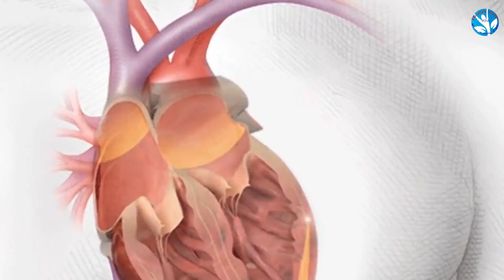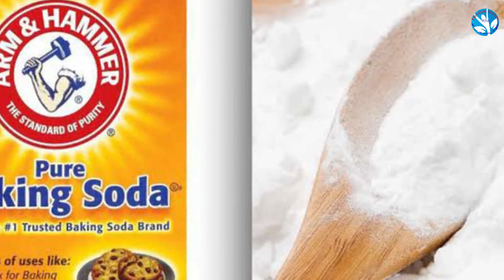বুকে ব্যথা হলে সেটা হার্টের না গ্যাসের ? বুঝবেন কি ভাবে, chest pain, heart or gas how to understand,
বুকে ব্যথা হলে সেটা হার্টের না গ্যাসের ? বুঝবেন কি ভাবে ,গ্যাসের ব্যথা, গ্যাসের ব্যথা কমানোর উপায়, গ্যাসের ব্যথা কোথায় হয়, গ্যাসের ব্যথার লক্ষণ , হার্টের ব্যথা,হার্টের ব্যথা হলে করণীয়,হার্টের ব্যথা কোথায় হয়,হার্টের ব্যথা বুকের কোন পাশে হয়
বুকের ব্যথার কারণ ও ধরন যাই হোক না কেন, তাকে মানুষ মারাত্মক হিসাবেই বিবেচনা করে থাকে। যদি কখনো বুকের ব্যথা হয়ে থাকে তবে নিশ্চয়ই লক্ষ করেছেন যে, ব্যথা খুব বেশি হলে মনে একটা ভয় চলে আসে। মনটা অনেক উদ্বিগ্ন হয়ে যায়। ব্যাপারগুলো খুবই স্বাভাবিক, কারণ বুকের ব্যথা অনেক সময়ই মারাত্মক কারণে হয়ে থাকে। তবে কিছু কিছু ছোট ছোট কারণে যে বুকের ব্যথা হয় না তা কিন্তু নয়।
বেশির ভাগ মানুষ হার্টের ব্যথাকে গ্যাস্ট্রিকের ব্যথা মনে করে গ্যাস্ট্রিকের ওষুধ খেয়ে ঘুমিয়ে পড়েন। কিন্তু বেশির ভাগ সময় সে ঘুম আর ভাঙে না। পাশে শুয়ে থাকা মানুষটিও টের পায় না রাতে কিভাবে লোকটি হার্টব্লক করে মারা গিয়েছে।

গ্যাস্ট্রিকের ব্যথা:- সাধারণত এই ব্যথা পেটের উপরের অংশে হয় এবং নির্দিষ্ট একটা জায়গাজুড়েই হয়। শরীরের অন্য অংশে এই ব্যথা ছড়ায় না।

হার্টের ব্যথা:- যেহেতু আমাদের হার্ট বুকের বাম পাশে তাই হার্টের ব্যথা বুকের বামপাশ কিংবা মাঝখান থেকে শুরু হয়ে ঘাড়, বাম বাহু বা বাম হাতে ছড়িয়ে পড়ে। এই ব্যথা এতটাই তীব্র হয় যে, অনেকটা হাতির পা বুকে চাপ দিলে যেমনটা হয় ঠিক তেমনি।